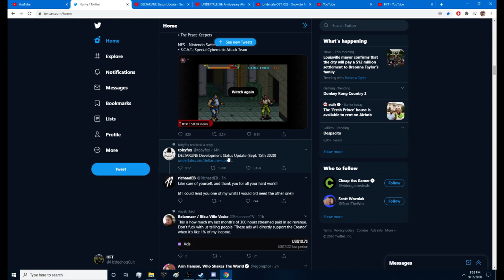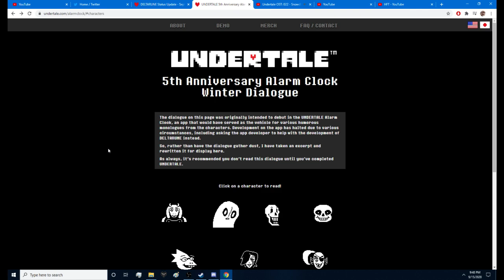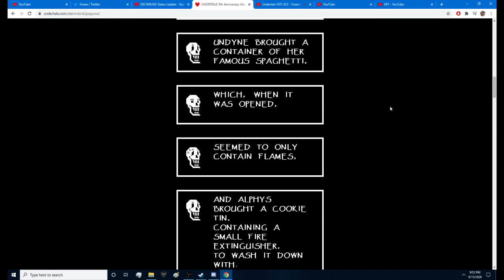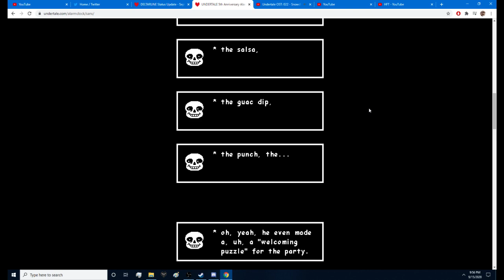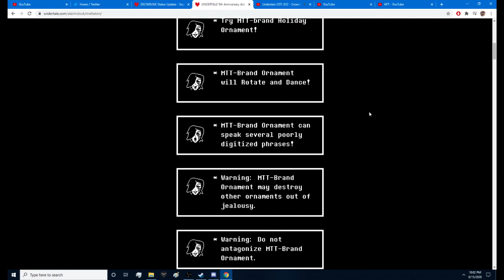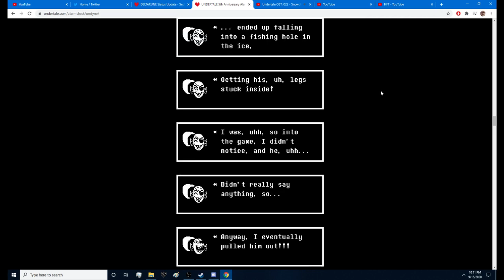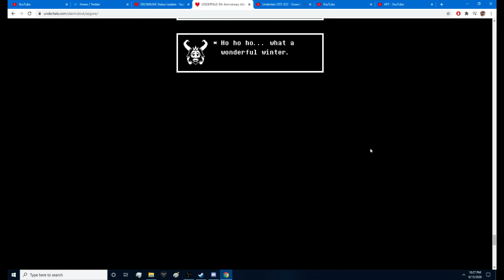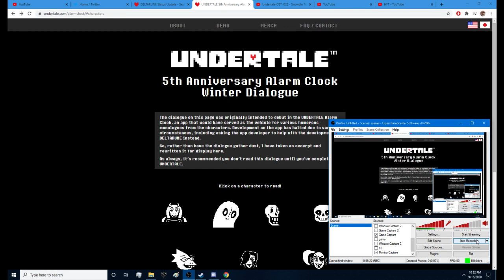Undertale alarm clock winter app read/talk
(Check out the UNDERTALE 5th Anniversary Alarm Clock Winter Dialogue here!)

(Instagra/Yorftheleedlem)
Happy fun times
(Miiverse)
Sonichedgehog91

(Chat rules)
1.No spamming
2.NO LENNY FACE
3.No matchmaking in my chat
4.Be respectful to others
5.No racial/offensive words
6.Don't ask to be a mod
7.Don't argue with the mods
8.Do not promote yourself or any channel
9.Don't beg/ask for subs
10.No sub for sub(anyone caught doing this will be permanently banned straight away)
11. Don't use my chat to ask others to join or play a game with you
12.No Roblox talk in my chat
13.Asking to join in the game I'm playing is ok,but if you keep asking after I said no you'll be timed out,do it again and you get banned
14.break any rules intentionally and youbanned straight away,no exceptions